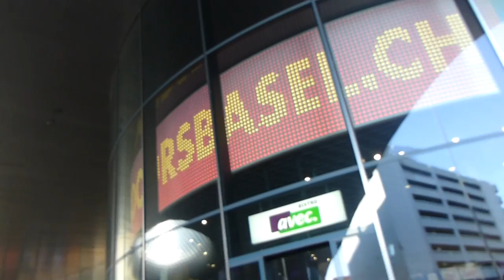スイス発 バーゼル・メッセ会場【スイス情報.com】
2013年にリニューアルされたバーゼルのメッセ会場は、今やバーゼルのシンボルの一つ。
秋にはお祭りも大規模に開催され、中央の吹き抜けを利用してのFreeFallは迫力満点！
K.D.